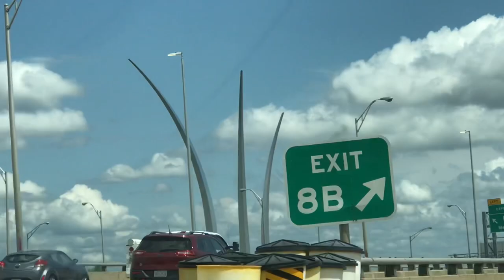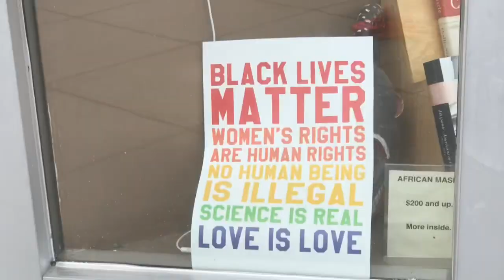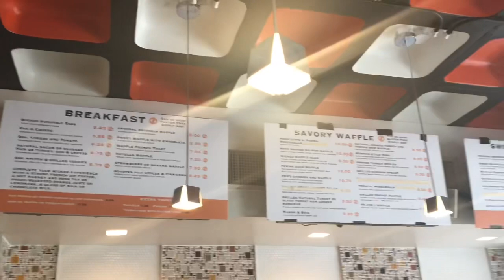Carlos surprised me ! |“ I can’t believe I was smoking marijuana in public”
Peace and Love Sweets,

This was so much fun I would encourage everyone to visit if they get a chance !

Love you all beyond the stars ✨
STAY UP🖤